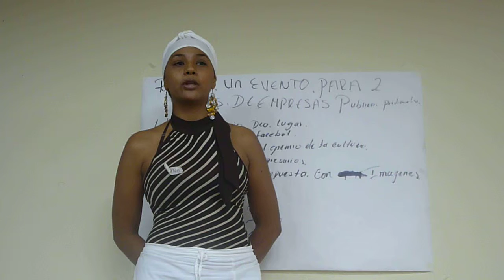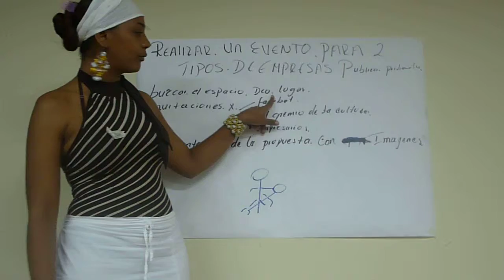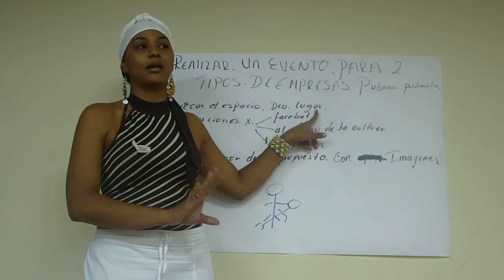Escuela de danza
Proyectos pro-acción tejeRedes en Valledupar